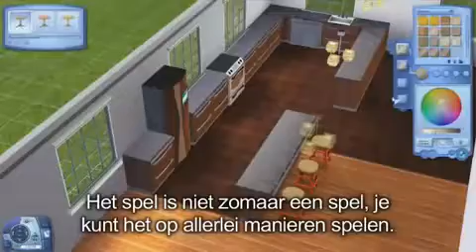The Sims 3 - Spotlight on Tdyannd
All bout Sims 3 and free downloads for The Sims 2 and The Sims 1.